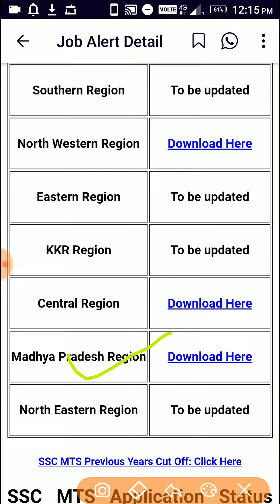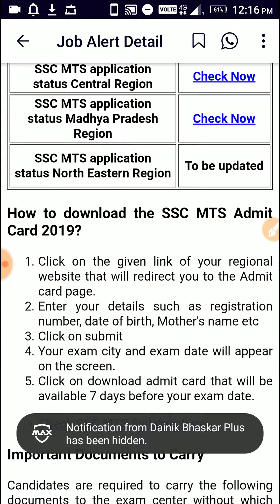SSC MTS Tier 1 ADMIT CARD Status out 2019